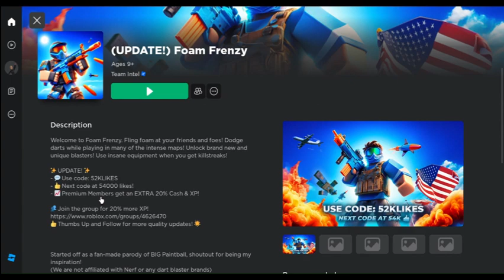Intro to Foam Frenzy on the shar Pei Gamer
The start of a series and a channel. | Make sure to watch the rest of the series.